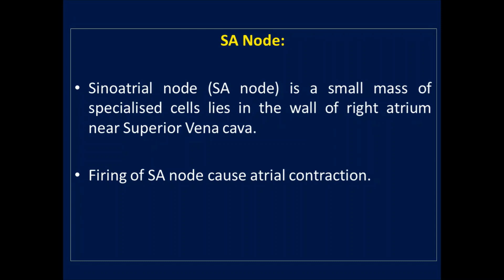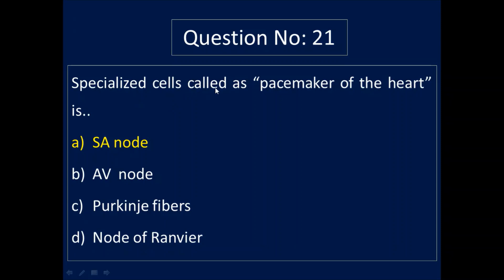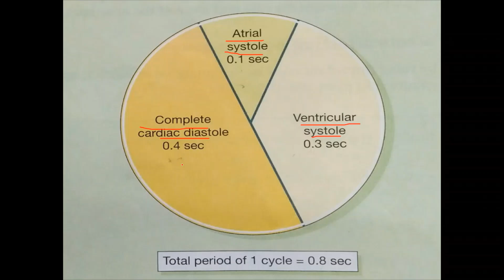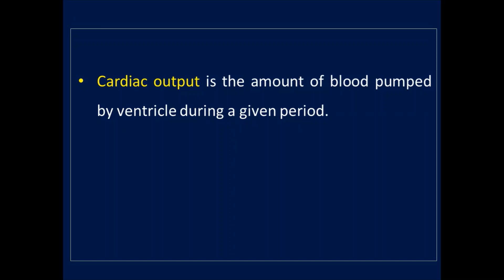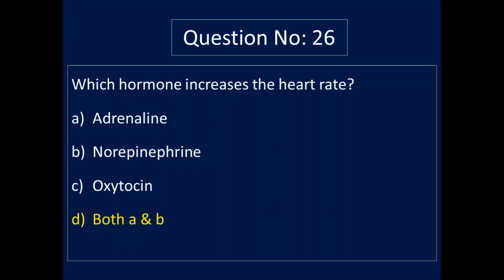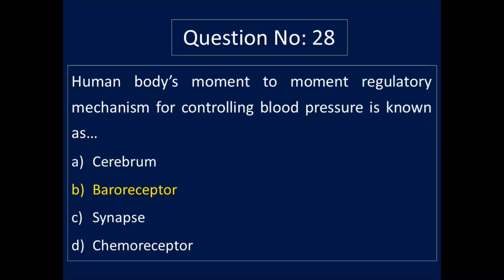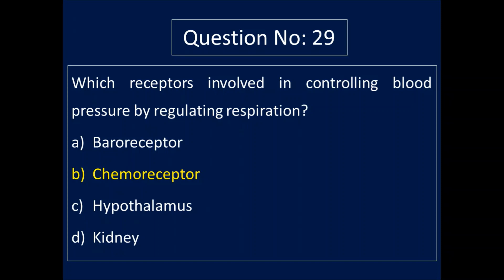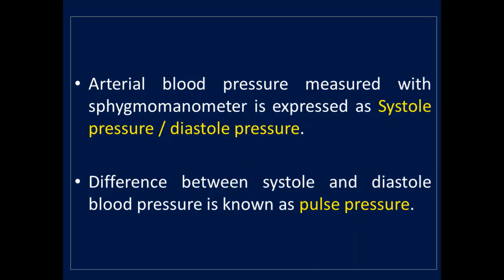KERALA PSC(DHS), AIIMS, JIPMER other Nursing Exam Preparation MCQ - Cardiovascular system - Class -3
KERALA PSC (DHS), AIMS, JIPMER, RRB, ESIC Nursing Exam, NEET Preparation MCQ's with Rationale - Medical & Surgical Nursing MCQ''s - Cardiovascular system - Class -3 in Malayalam.

ONE- Online Medical & Nursing Education